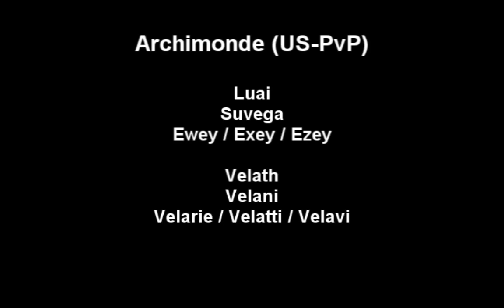HQ: 2x 5-boxing Karazhan: Moroes